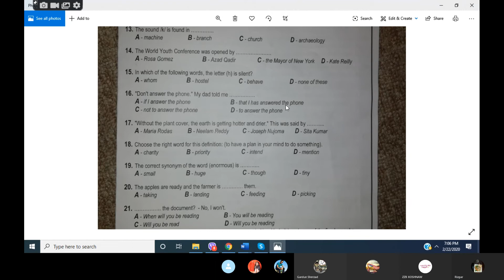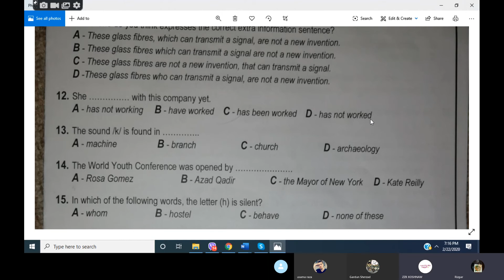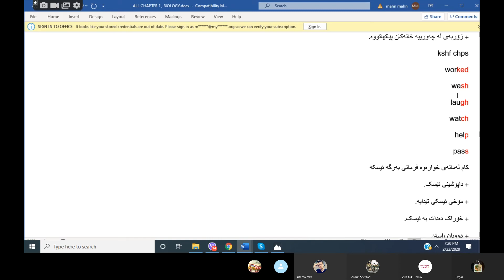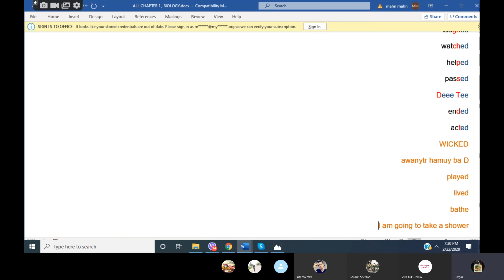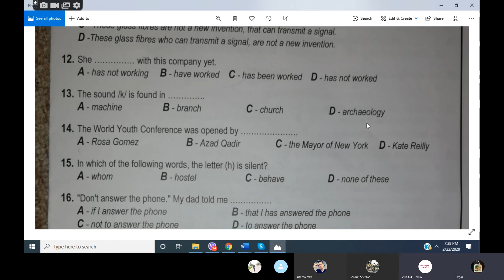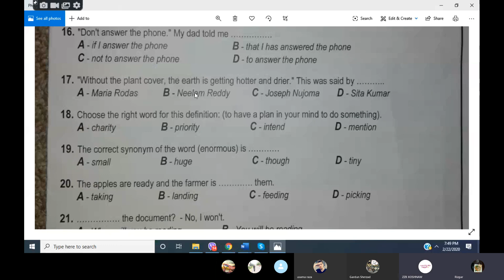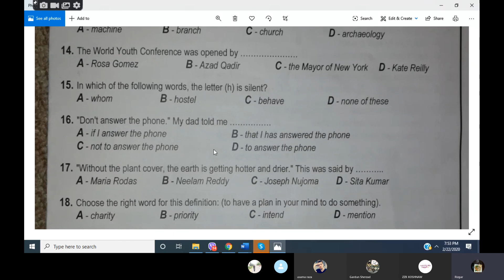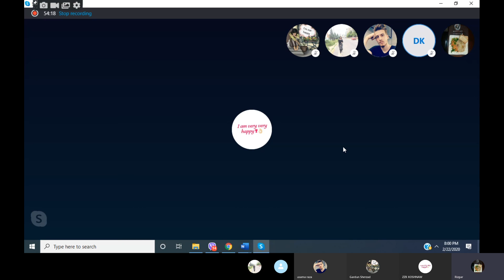English Sheekari Prsyarakani Bakalorya 2020 Tamheedee Bashee Dwam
English Skype Day 2 of 100 Days Till Final Exam